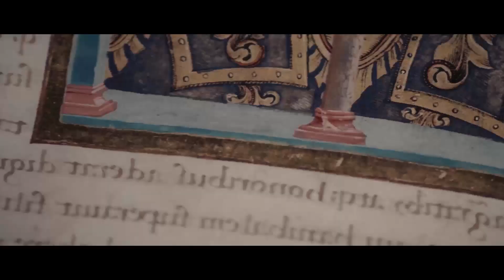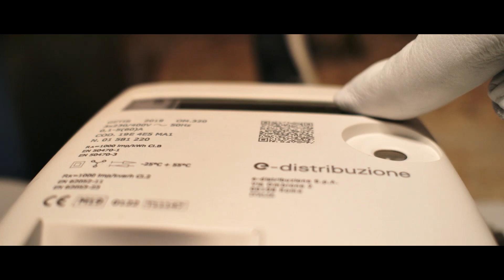Bellezze d'Italia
Siamo l’energia che percorre ogni giorno il nostro Paese che ci meraviglia sempre con la sua profonda bellezza. E in ogni meraviglia c'è una passione. La nostra.

NOTA: Il video è stato realizzato prima del 1° settembre 2021. A partire dall’ultimo trimestre del 2021, la produzione dei contatori, così come i diritti di proprietà intellettuale connessi alla relativa tecnologia, sono stati trasferiti ad altra società italiana.